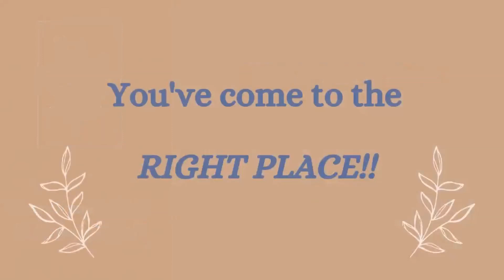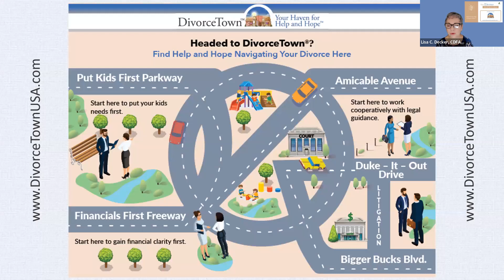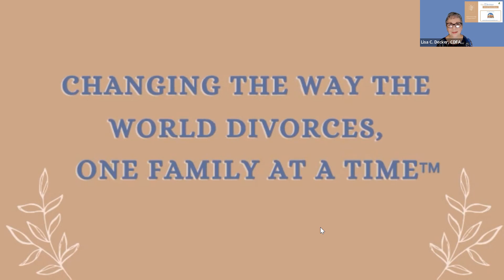Successful Solutions for High Conflict Negotiations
Back By Popular Demand: Special Guest Bill Eddy

🔹Have you ever dealt with high-conflict people who blame you or others for one problem after another without taking any responsibility themselves?
🔹When people complain and blame you, do you get angry back or feel the need to defend yourself?  How can you get past that?
🔹How can a reasonable person respond to an unreasonable bully?

We are honored to have Bill Eddy, family therapist, family lawyer, family mediator, and the Co-Founder and Chief Innovation Officer of the High Conflict Institute return to The Divorce Do's & Don'ts Show to share his simple 3-step method to shift the conversation from the past and blame, to the future and problem-solving.

Learn how to stay calm and confident, while also keeping the focus on solving problems, rather than blaming people.

Your Divorce Help & Hope is Here!™

Produced By DivorceTown USA®